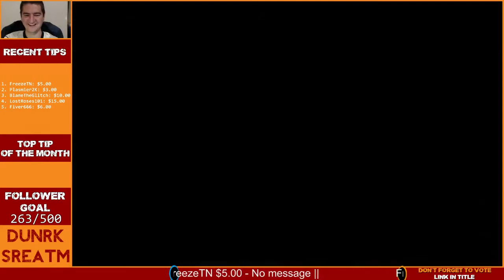Minkov is dead. Not. Yes he is.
How to kill Minkov, or how not to kill him. Whatever, he is dead.